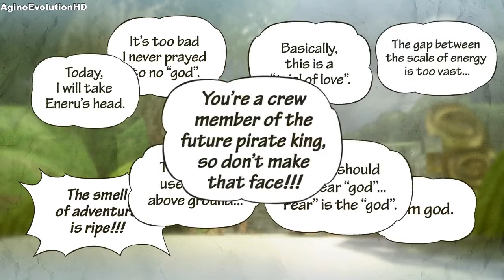One Piece Pirate Warriors 3 Walkthrough Part 10 - Chapter 2 Episode 4 Adventure on Kami's Island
One Piece Pirate Warriors 3 Walkthrough Part 10 (PS4 PS3 PC) Chapter 2 Episode 4 Adventure on Kami's Island

Enjoy the original story of ONE PIECE from Fuschia village, where everything has started, to the kingdom of Dressrosa, a mysterious island dominated by the evil Donquixote.Doflamingo.

Will your resolution be strong enough to defeat the most dangerous pirates, including Doflamingo and many more?
Gather every member of the Straw Hat Crew, like in the original story, sail to the most emblematic places and enter the most epic battles: Marineford, Fish-Man Island, Punk Hazard and Dressrosa!

One Piece Pirate Warriors 3 World full game Walkthrough.s   is in 1080p HD and available on  PC , PS4, PS3 .One Piece Pirate Warriors 3 World Walkthrough includes all Chapters, Story Missions, Side Quests, Ending, Review and Final Boss Battle.